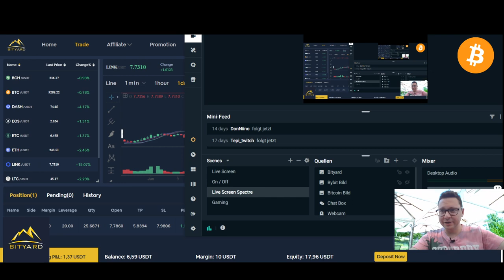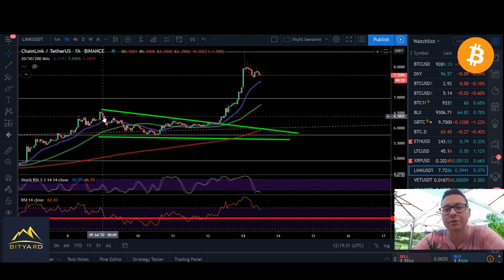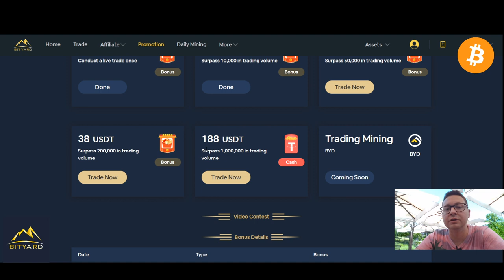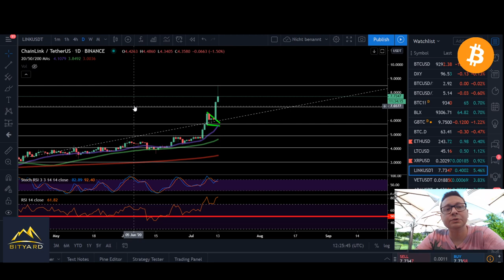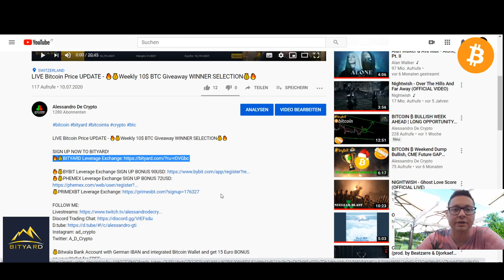Bitcoin & Chainlink Price UPDATE - 🔥💰Weekly 10$ BTC Giveaway SUBSCRIPTION VIDEO💰🔥